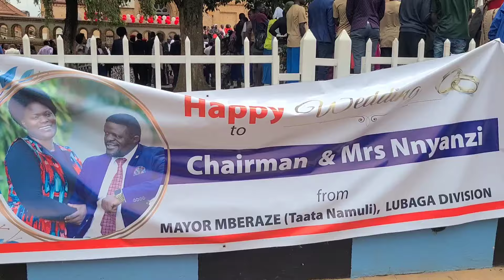Bobiwine's brother Nyanzi Fred drives newly wedded wife to reception leaving netizens mesmerized.